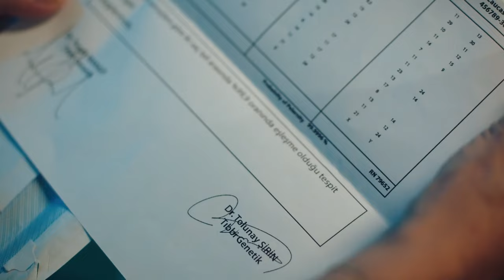Onur Jumped in Front of Bullets for Ece - Love Undercover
Onur Jumped in Front of Bullets for Ece. OPEN YOUR EYES DEAR

Onur Karasu (Sukru Ozyildiz), a successful agent, has been after Civan Koral (Tugrul Tulek), a diamond smuggler, for months. For this operation, he made Civan's sister Hilal (Asli Sumen) fall in love with him and maintains a distant relationship with her. His plan works like clockwork. Until a woman named Ece (Burcu Ozberk), a woman he has never met, enters his life. Ece, Hilal's friend from London, starts to suspect that Onur is up to something as soon as they meet. Ece drops like a bomb into Onur's operation and turns everything upside down. Onur Karasu (Sukru Ozyildiz) is a successful intelligence agent promoted to head of the department at a young age and has been after Civan Koral (Tugrul Tulek), the owner of Turkey's largest jewellery company. Civan, who uses Koral Jewellery as a cover for his dirty business, represents a criminal organisation in Turkey. Onur, who thinks that Civan keeps the documents related to his illegal business in a safe in his house, becomes lovers with Civan's sister Hilal (Asli Sumen) in order to get in and out of the house. When he learns that Civan is going to move abroad, Onur makes a sudden decision to propose to Hilal in order to get the documents without letting him get away. His plan is to open the safe on their engagement day and arrest Civan who will be there for his sister's engagement. What he doesn't take into account is Hilal's close friend Ece (Burcu Ozberk). While Ece is trying to figure out what Onur is up to; her plans get ruined when she gets caught by Onur. Onur and Ece, two opposites like day and night, will have to work together in a way they never wanted to.

Cast: Burcu Ozberk, Sukru Ozyildiz, Tugrul Tulek, Asli Sumen, Sehsuvar Aktas, Zuhal Gencer, Ulku Duru

PRODUCTION: O3 MEDYA
PRODUCER: SANER AYAR
DIRECTOR: AYTAC CİCEK
GENRE: ROMANTIC COMEDY